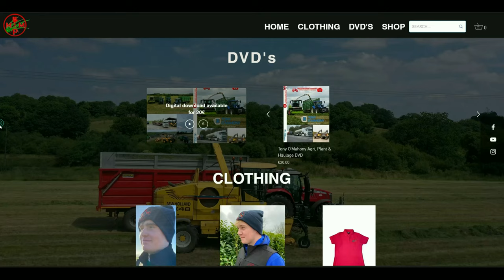Daly Agri Slurry 2023 ~ 2 ABBEY 4500G TANKS ON THE DRAW!!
In todays video we're out with Daly Agri in Midleton Co.Cork capturing their outstanding slurry fleet!!

Socials
Instagram and Facebook: MasseyMan Photography

Song: KREAM - Know this love